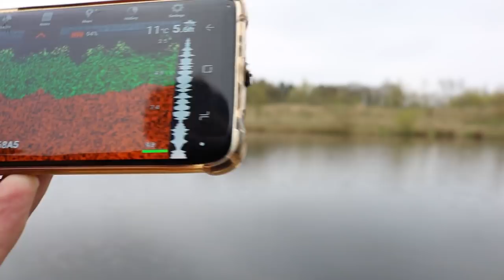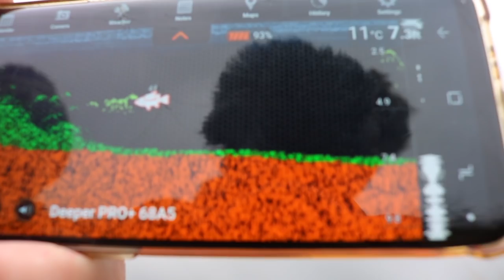How to catch big carp using zigs~feature finding tips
Northern carp freaks are out on the hunt for big carp using zigs also a little feature finding with the deeper pro+